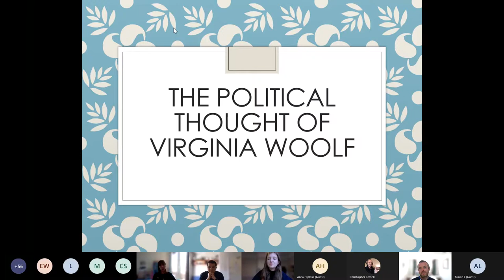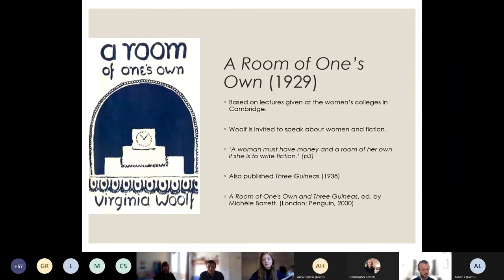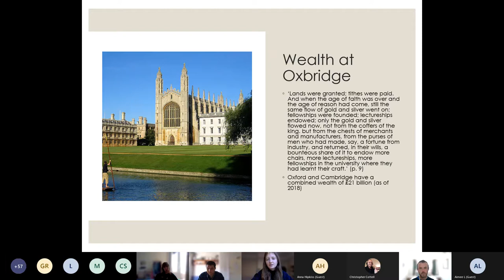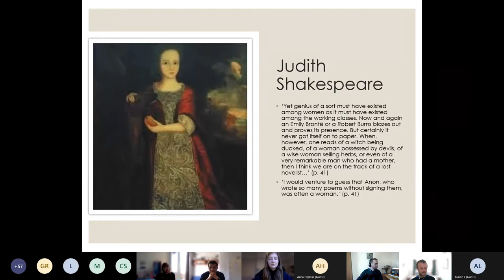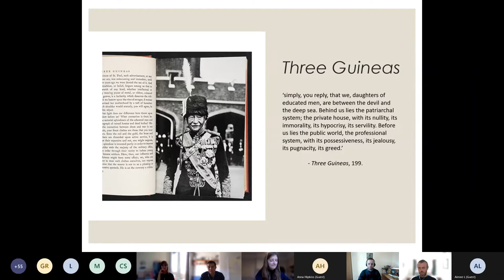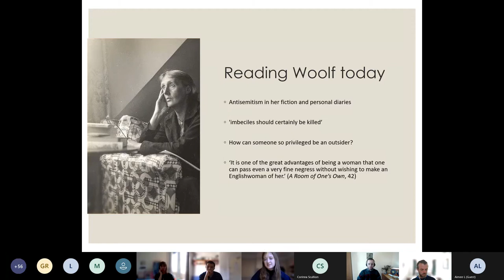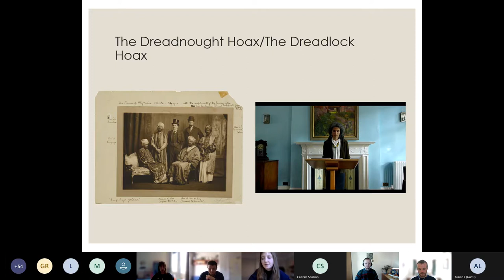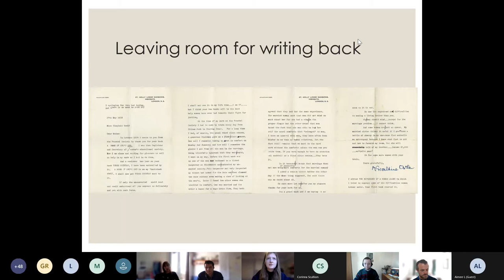Trinity Talks Beyond the Classroom: The Political Thought of Virginia Woolf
In March to July 2021, Trinity College is running a series of academic taster talks offering students the opportunity to immerse themselves in a super-curricular experience, hear from academics on nine different themes, and share their ideas and ask questions directly.
In this talk, Rowan gives us an insight into modernist views on society and politics through a discussion of the works of Virginia Woolf in the context of the era in which she wrote.